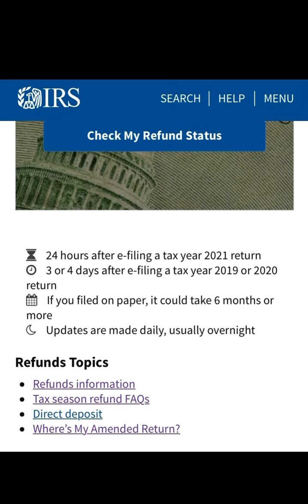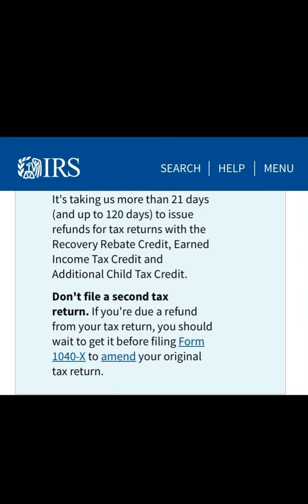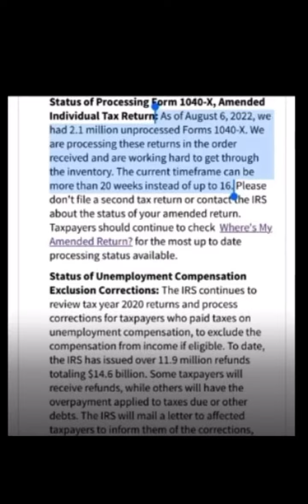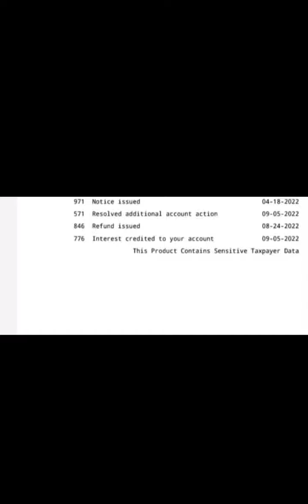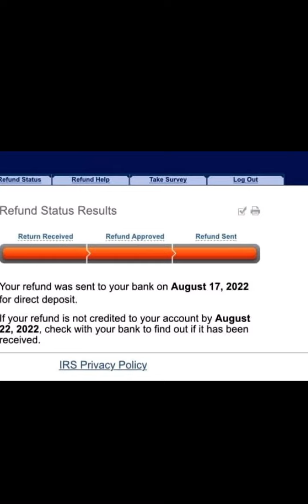✅ MORE REFUNDS APPROVED 8/19/2022 -IRS tax refunds and AMENDED Tax refunds UPDATE 2022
Latest update on your delayed 2022 IRS Tax Refunds and Breaking IRS News and Alerts

Where is my refund, and why is my refund still processing update 2022
millions waiting for their Tax Refund 2022 to be processed especially manual tax returns and amended tax returns .
Here is the next direct deposit date for your delayed tax refunds.
to give you an idea when your IRS tax refund  maybe approved

Breaking IRS News 7/29/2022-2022 IRS Tax Refund and 2022 Tax Refunds Still waiting to be processed

Breaking IRS News 7/22/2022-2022 IRS Tax Refund and 2022 Tax Refunds Still waiting to be processed

Breaking IRS News 7/15/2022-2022 IRS Tax Refund and 2022 Tax Refunds Still waiting to be processed

Breaking IRS News 7/7/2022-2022 IRS Tax Refund and 2022 Tax Refunds Still waiting to be processed